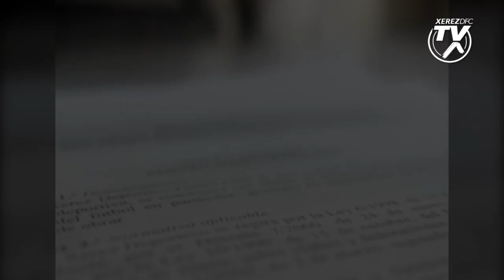6º aniversario fundación Xerez Deportivo FC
Imágenes de ReporterosJerez